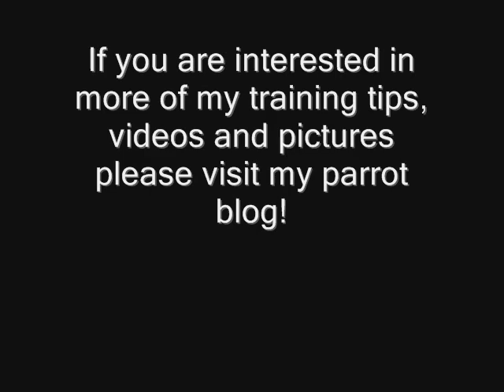Teaching Galahs Tricks - Rolling Over/Playing Dead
Jamieleigh explains how to she taught her galah Bandit to roll over on cue.